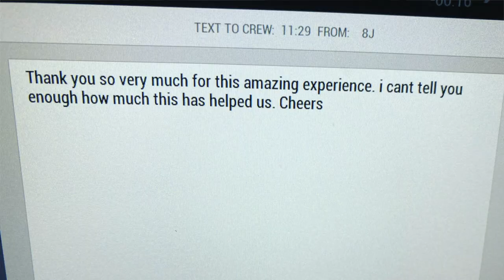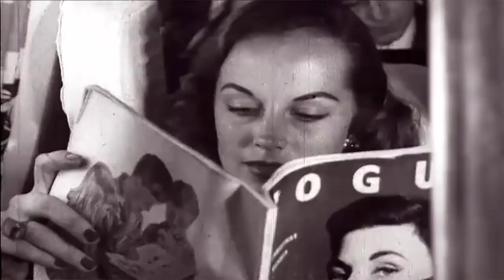Je Rapatrie Des Fantômes | Victor Voyage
Il s'est passé des choses étranges à bord la semaine passée: j avais des passagers que je rapatriais à la maison, mais des choses imprévues sont apparues sur les écrans du dernier rang: un fantôme clandestin?

Pour d'autres histoires étranges, voici la video que j avais fait il y a 2 ans: